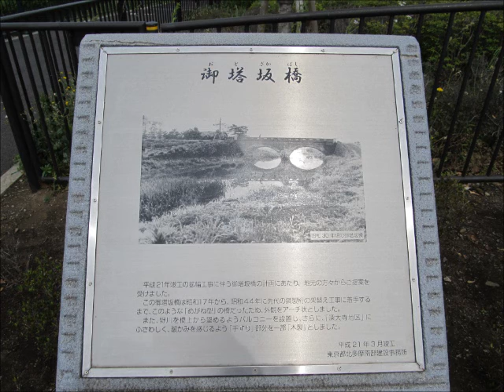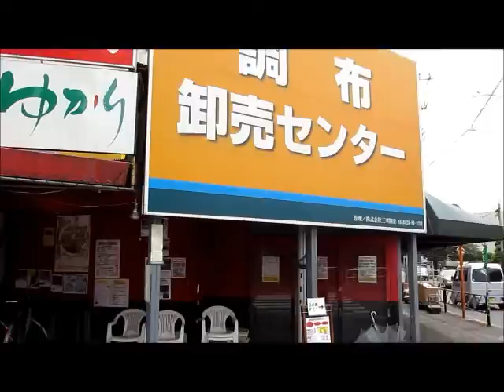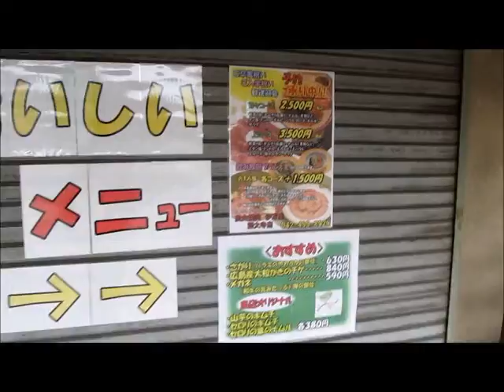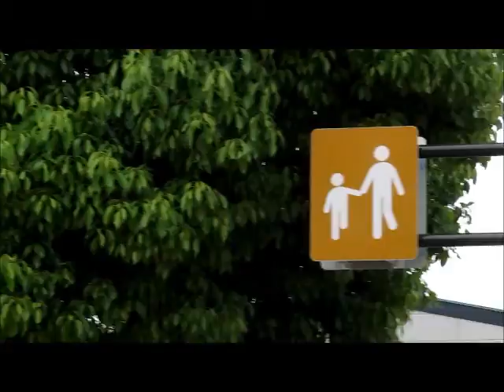調布ビュースポット 20110516撮影 野川・武蔵野市場散歩